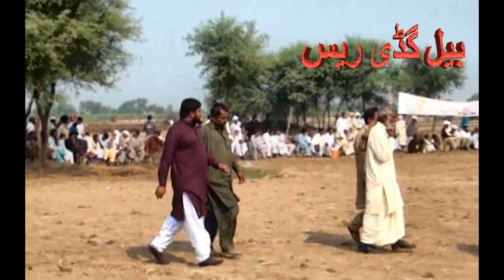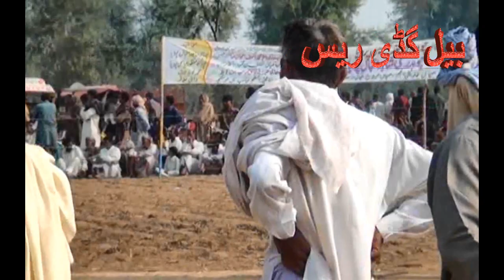میلہ بابا ملک شاہ part 1 race wala game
Pakistan Punjab village videoExperience the stunning beauty of Pakistan's most breathtaking village in this video. Join us on a visual journey through the picturesque landscapes, charming architecture, and vibrant culture that make this village a true hidden gem. Prepare to be amazed by the natural wonders and serene atmosphere of this enchanting destination. Don't miss out on exploring the essence of the most beautiful village in Pakistan! village Pakistan Punjab bailgadi race